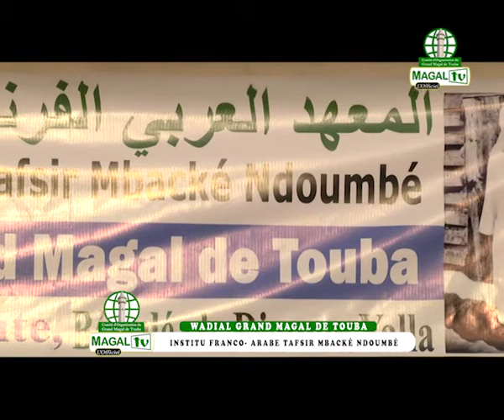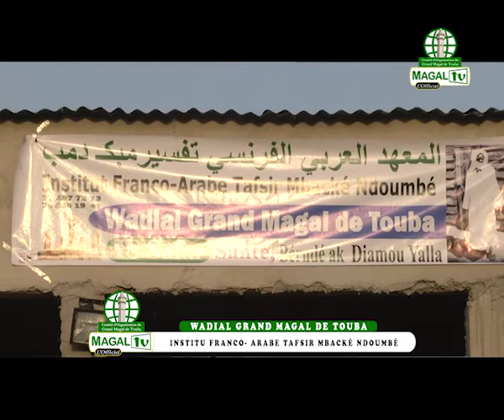Institut Franco-Arabe Tafsir Mbacke Ndoumbé